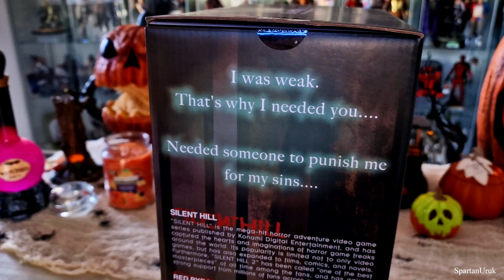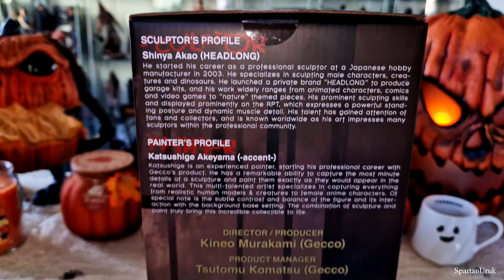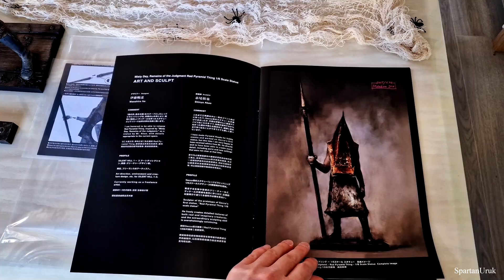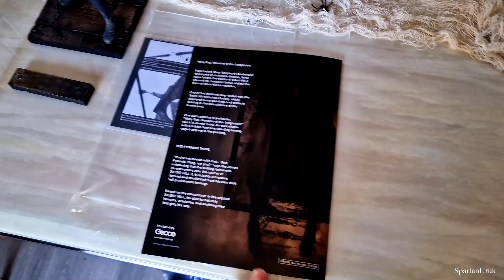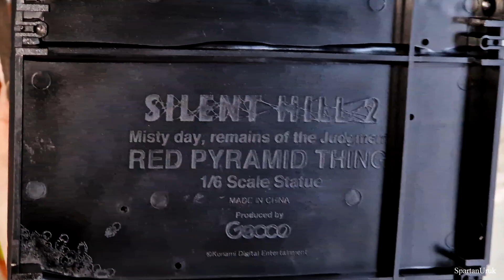Silent Hill 2 Misty Day Red Pyramid 1/6 Figure Review Gecco Corp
Silent Hill 2 Misty Day Red Pyramid 1/6 Figure Review Gecco Corp. This is an insane figure that was advised by Masahiro Ito the creator of Pyramid Head, so this is the most accurate figure of this character ever created to date. It's highly detailed and looks incredible, I highly recommend it.